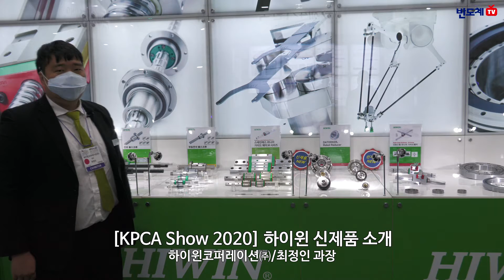[KPCA Show 2020] 하이윈 신제품 소개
KPCA Show 2020에 출품된 하이윈 신제품을 소개합니다.